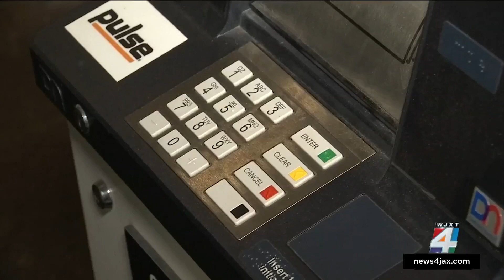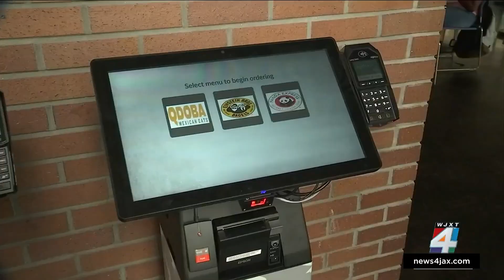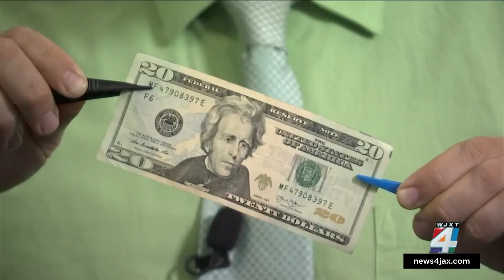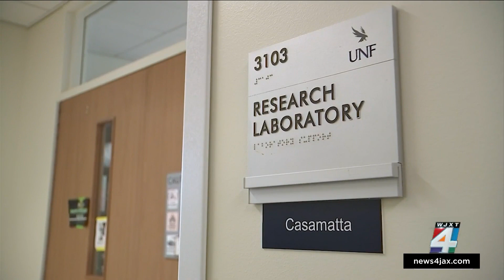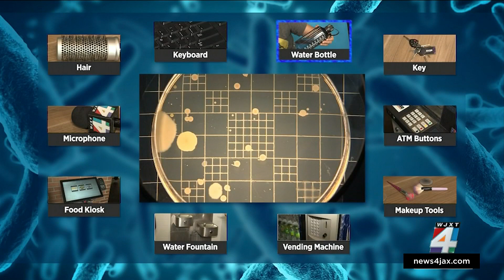With a scientist and some swabs, we uncover ‘The Dirty Truth’ about the surfaces you touch every...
It’s The Dirty Truth! Things you touch all day -- every day -- are covered in it. From the bottom of your purse to buttons on an ATM, they are all swimming with bacteria.